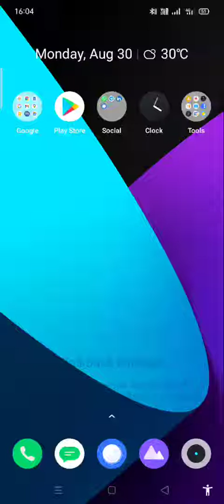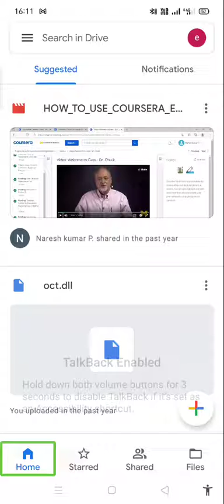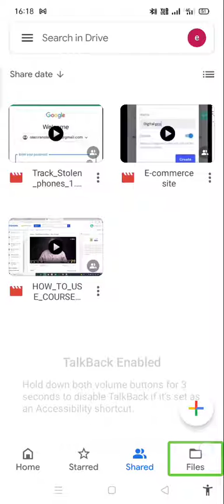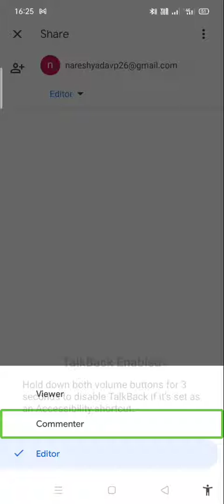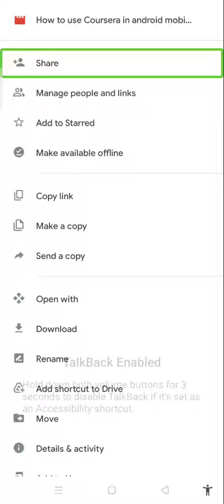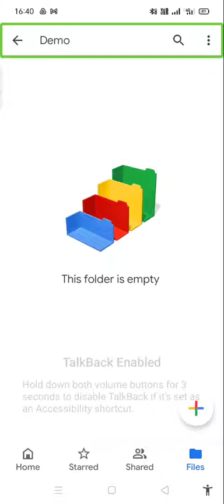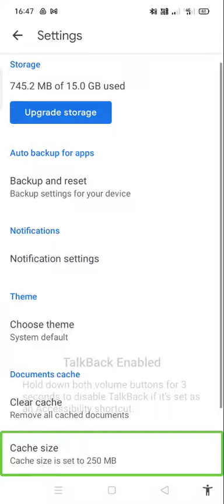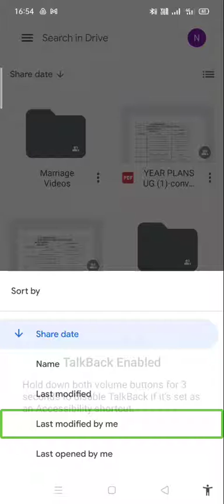How to use Google drive in Androide mobile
In this video we have explained how to use Google drive in android mobile